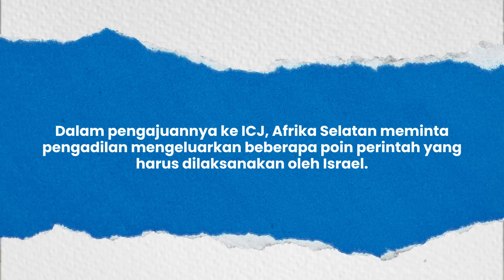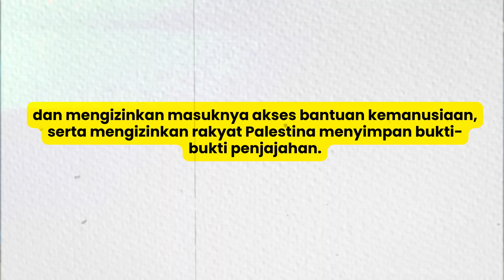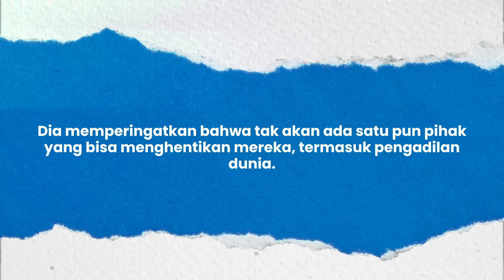Hasil Sidang ICJ Israel Penjajah dan Sikap Netanyahu yang Tidak Mau Tahu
Dalam perkembangan konflik Israel Penjajah vs Hamas dan genosida di Gaza, belakangan ramai disoroti proses sidang di Mahkamah Internasional/International Court of Justice (ICJ), di Den Haag, Belanda, tanggal 11 dan 12 Januari 2024.
Israel Penjajah dan Afrika Selatan masing-masing telah menyampaikan pemaparan mereka dalam dengar pendapat publik di pengadilan tersebut.